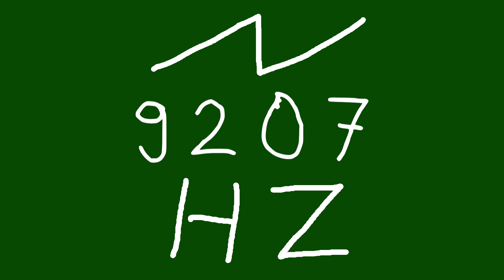9207 hz saw